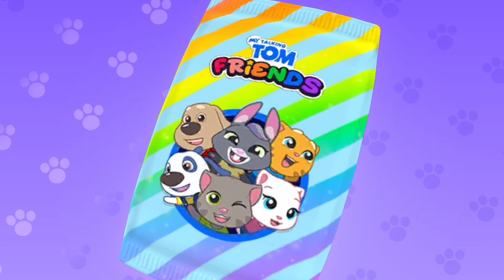NEW EPISODE! Tricky Traps for Roy! Talking Tom Shorts (S3 Episod...